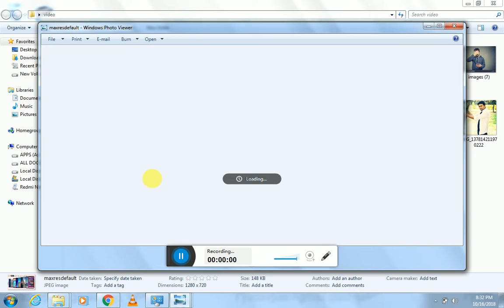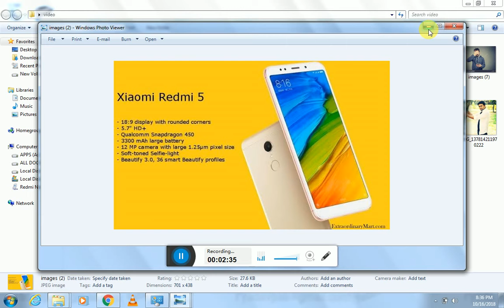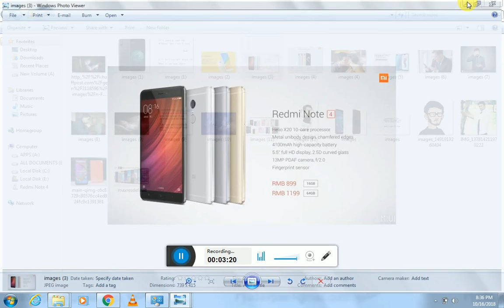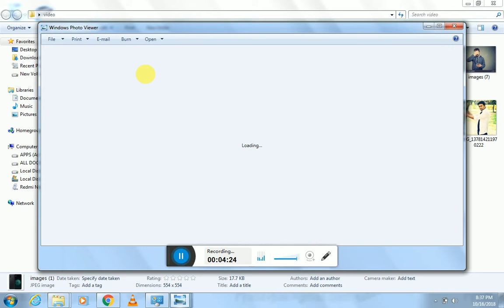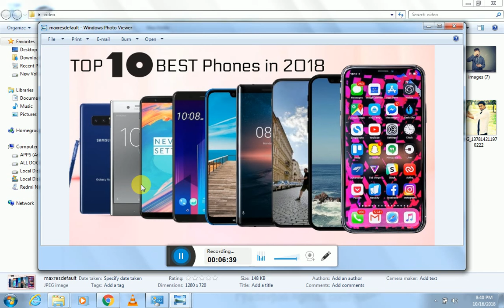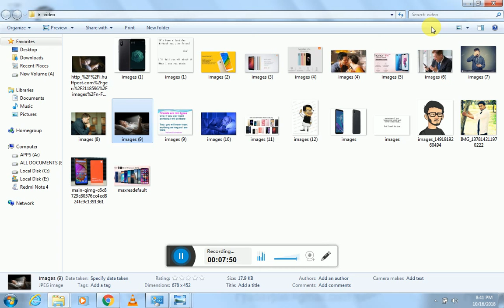Konsa smartphone Hoga Apke Liye Accha📱📲📴📵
hello dosto mai apke liye ek gyaan leke aya hu is video me btayi gyi sabhi bate ek insaan ke sath chal rahi aaj ke zamane ki pareshani h kaise apna smartphone choose kre iss video ko pura dekhe or subscribe, like kre dosto ke sath share kre please support mera1gyaan